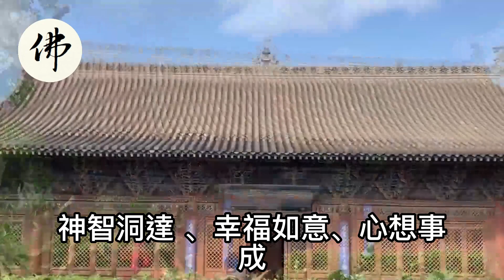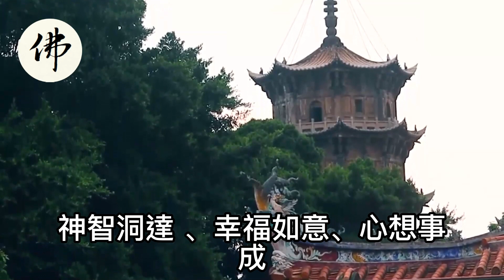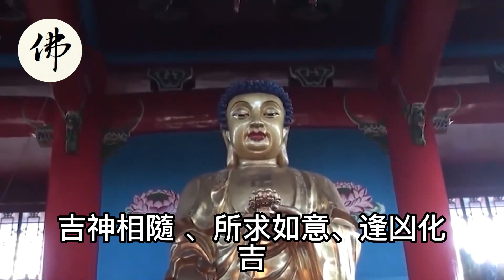認命吧！算命的說：新年前財神爺到！這三大生肖趕快準備接財吧！不想要都不行！【佛之緣】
認命吧！算命的說：新年前財神爺到！這三大生肖趕快準備接財吧！不想要都不行！